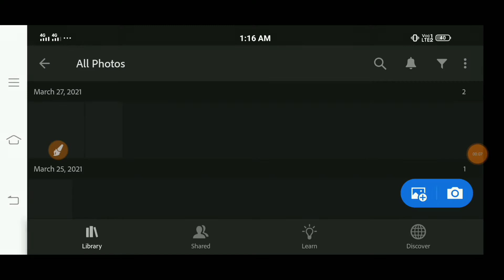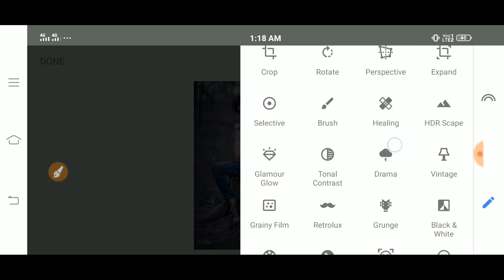new lightroom presets photo editing || snapseed new colour grading || 2021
🙏2⃣0⃣2⃣1⃣🙏

🔹Music Credit 👇🙏